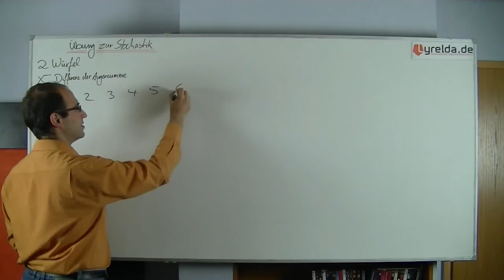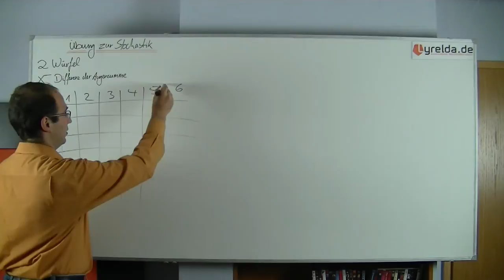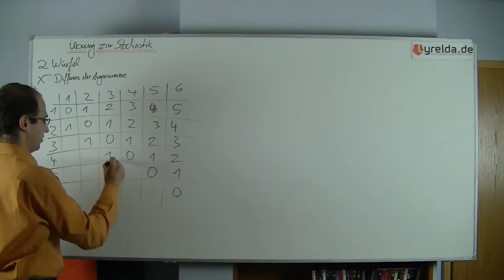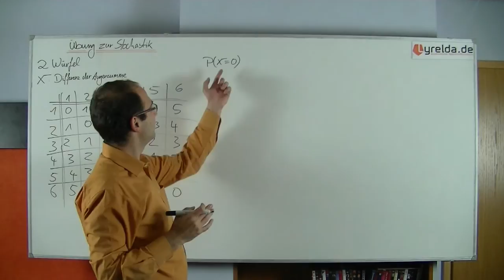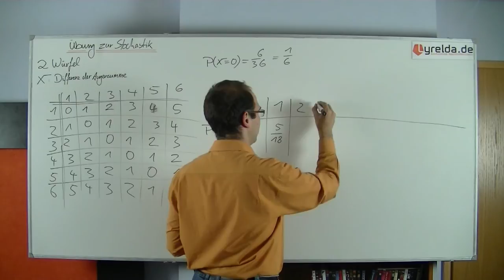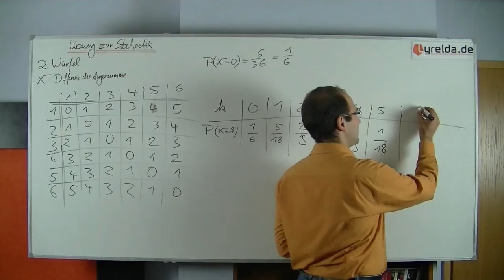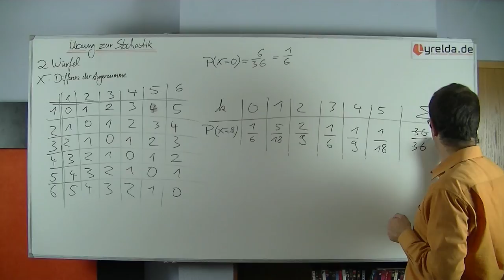Wahrscheinlichkeitsverteilung - Lyrelda.de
LyreldaHD